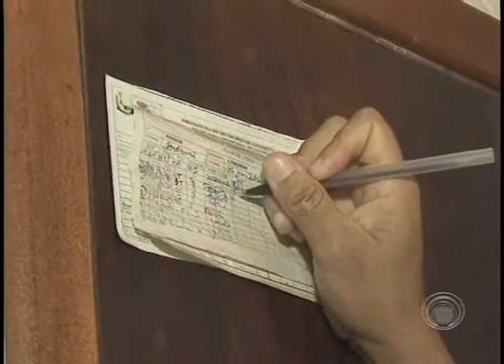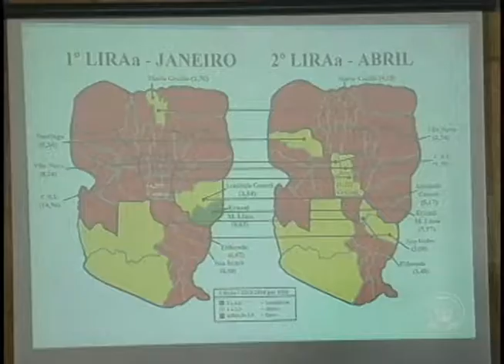Começa hoje mais um levantamento do índice de infestação do mosquito da dengue em Londrina (20/10)